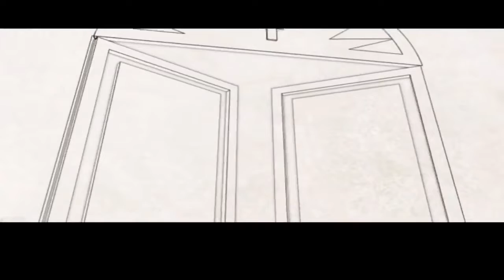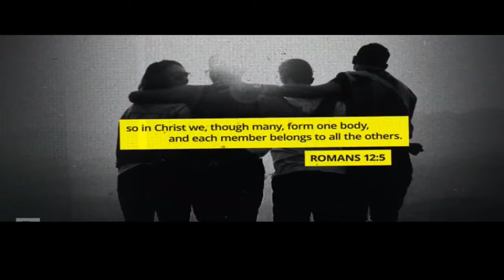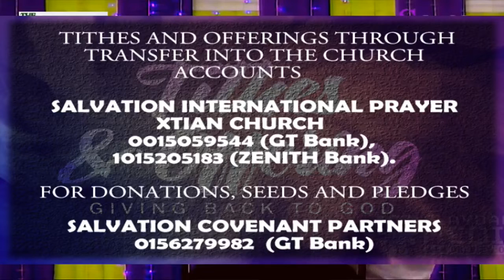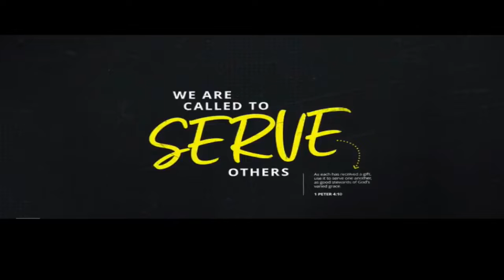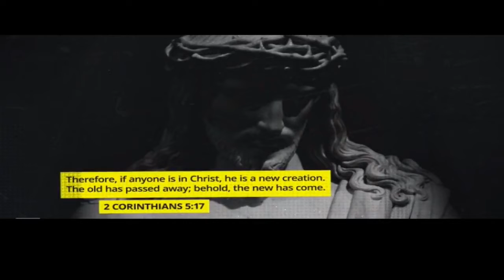30 DAYS REVIVAL | THE DESTINY MAKERS | DAY 2 | Pst. Malachi Nnanna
We are glad to have you here. Salvation International Prayer Christian Church (SIPCCGLOBAL) is an end-time salvation catalyst and spirit-filled church. A word-based charismatic church where lives are Informed, Reformed, and Transformed through the word of God.

Join our worship service every Sunday for a transforming encounter with God
Online – 7:30am & 9:30am (WAT)
Facebook Live @sipccglobal
Mixlr @sipccradio

Midweek Services
Thurdays – 6:00am (Ipade Ise Ami Ati Iyanu)
                    5:30pm (Encounter with Jesus)

To give Offerings, Tithes, or be a Kingdom promoter, Kindly go or use the bank details below.
Salvation International Prayer Xtian Church
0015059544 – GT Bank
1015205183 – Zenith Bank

Salvation Covenant Partners
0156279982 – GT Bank